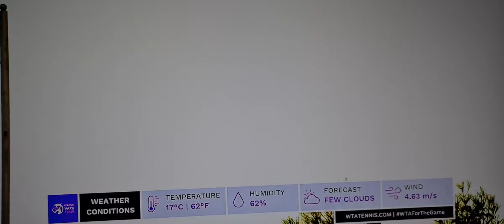Elena Rybakina vs Ana Bogdan. Portoroz 2022. Salida a pista.